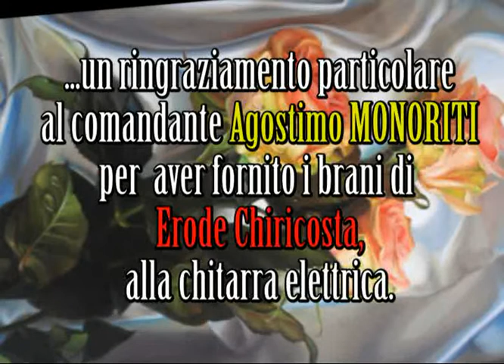STAITI - (foto BRANCALEONE) - (Bruno Margariti)